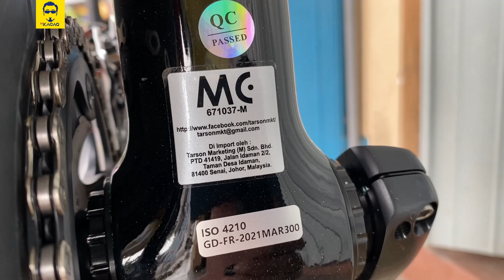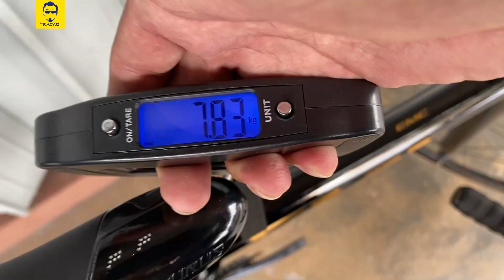EMC EQUIP R1.4 Shimano Ultegra Carbon | 2022 Road Bike Cycling Malaysia Basikal Sepeda Review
Video review road bike dari Australia, EMC EQUIP R1.4. Aero bike dengan Shimano Ultegra dan harga yang berpatutan.

Full spec:
Frame - Carbon Advanced Japan
Fork - Carbon
Seatpost - EMC carbon
Size - 440, 470, 500, 530, 540, 560, 580
Stem - Patrizia Alloy
Handlebar - Patrizia Alloy
Saddle - EMC Caburus
Speed - 2x11 speed
Groupset - Full Shimano Ultegra R8000
Crank - Shimano Ultegra 52-36T
Shifter - Shimano Ultegra
FD - Shimano Ultegra
RD - Shimano Ultegra
Cassette - Shimano Ultegra 11-32T
Chain - KMC X11
Bottom Bracket - Pressfit BB30
Brake - Shimano Ultegra Rim Caliper Brake
Tires - CST CZAR 700x25c
Wheelset - Prolite Carbon 50mm
Weight - 7.83 Kg +
Colour - Diamond Black, Sparkling Red, Blue, Grey
Warranty - Refer shop

440 : 150-160 cm
470 : 157-169 cm
500 : 165-175 cm
530 : 171-181 cm
540 : 177-187 cm
560 : 183-193 cm
580 : 189-199 cm